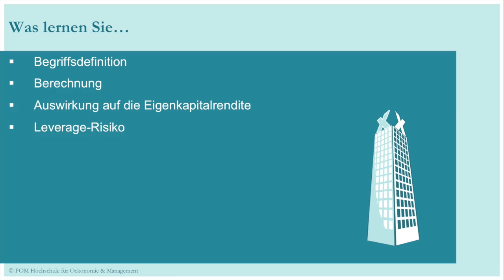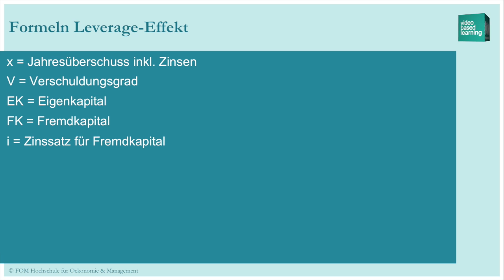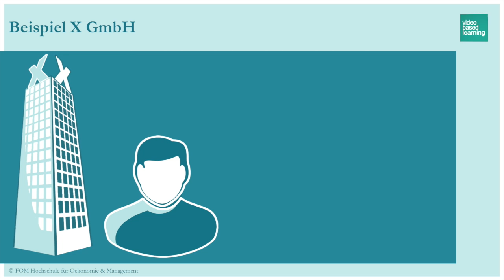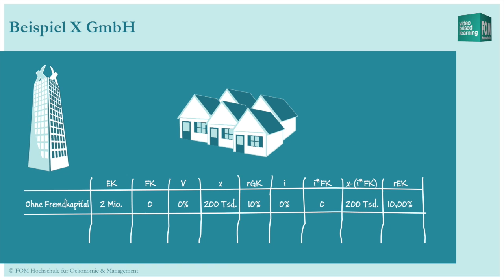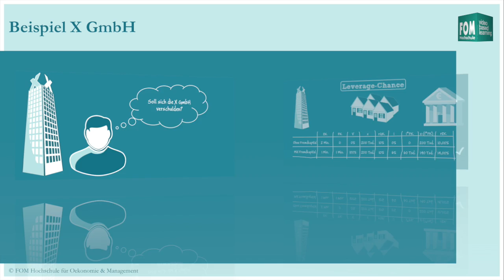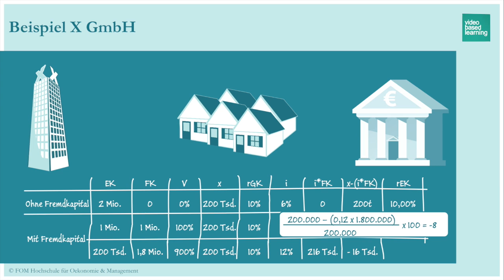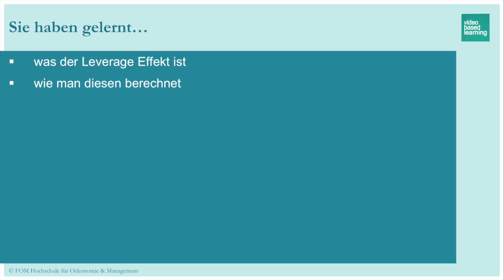Leverage Effekt | Slidecast